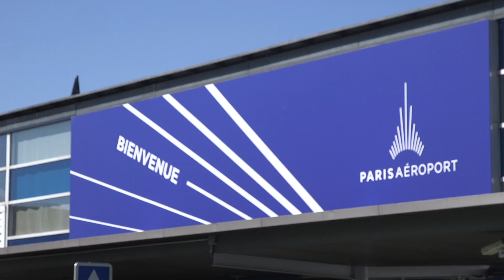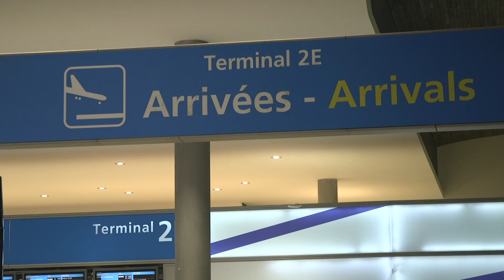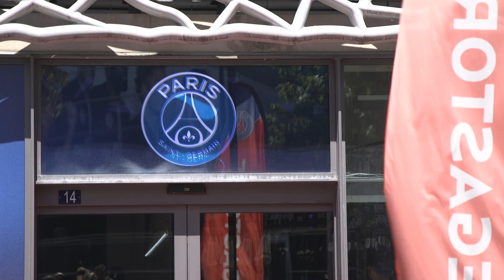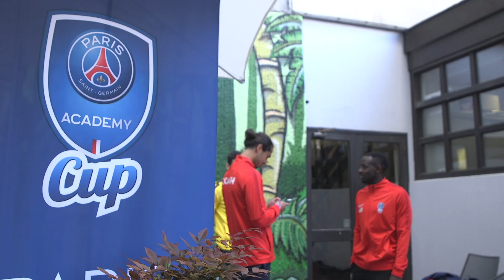INSIDE LOOK AT THE PSG ACADEMY CUP 2019 - Day 1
PSG Academy Cup is the most prestigious youth international soccer tournament. The best PSG Academy players from all over the world compete for the championship. Players receive international exposure and represent their country during an immersive experience in a professional environment. A 100% VIP experience includes a visit to Paris and Parc des Princes, a lap of honor during an official game, and a unique 3-day soccer tournament based on elite European standards.